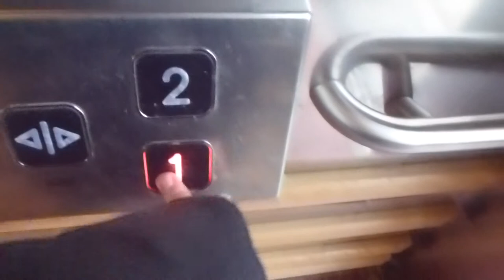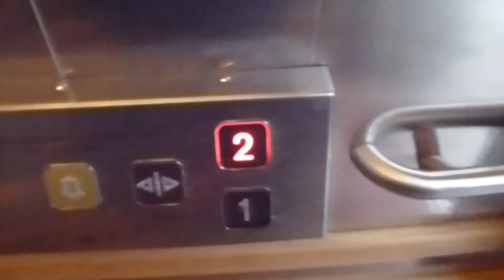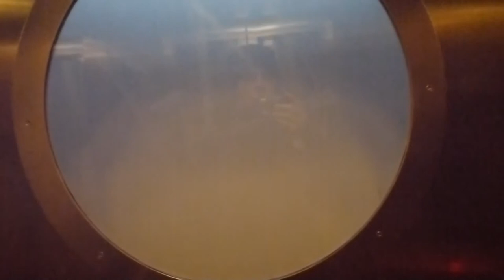KONE Ecodisc elevator @ Norrbro